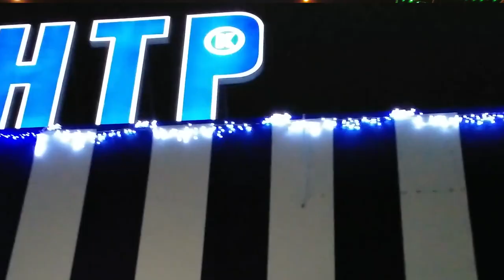SIUV | A little about Christmas in Zaporozhye-Ukraine| Christmas vlog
Hi again.
A little glimpse of Christmas celebrations in the city of Zaporozhye.
Hope you people enjoy this video.
MERRY CHRISTMAS!

Download [FREE]
DJ Quads - Your Christmas | Chill/Hip Hop